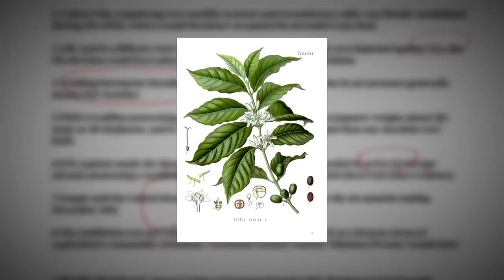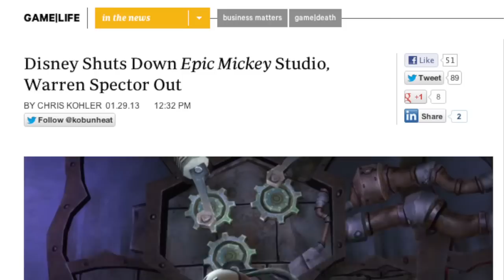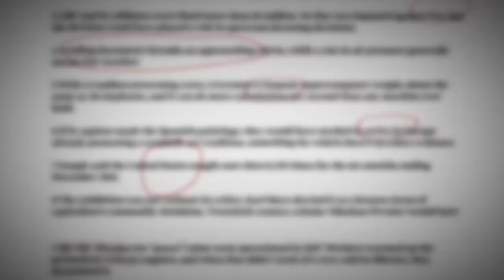Footnotes: Caffeinated Goats, Spiders on LSD and Mickey Mouse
This week on Footnotes, we're talking about caffeine, specifically how you can thank goats for discovering the wonders of coffee and why if you want a nice web you should give a spider LSD before you give it a cup of tea.